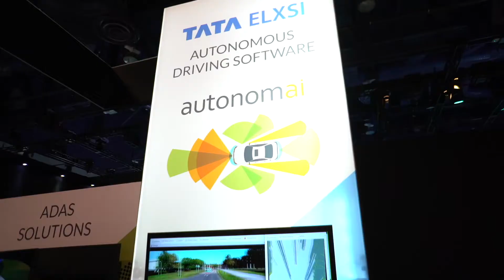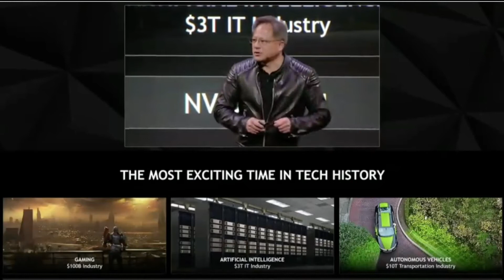At CES, The Car Is Now the Platform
At CES in Las Vegas, Heavy Reading analyst Steve Bell is on the lookout for the biggest developments in artificial intelligence, 5G and smart cities technologies, and how these will be incorporated within autonomous vehicles.